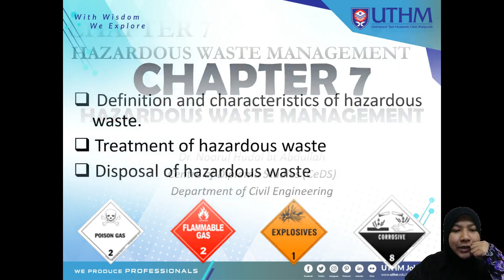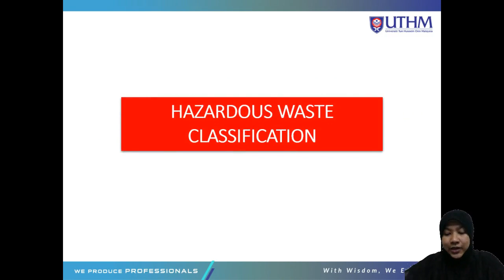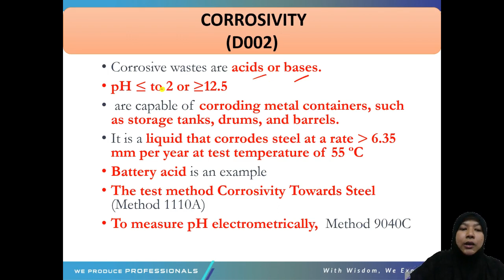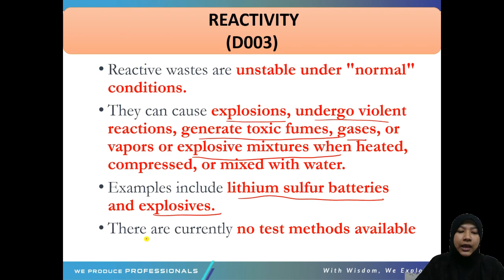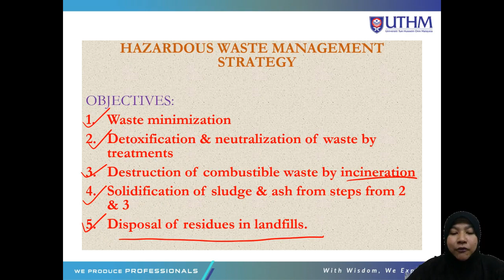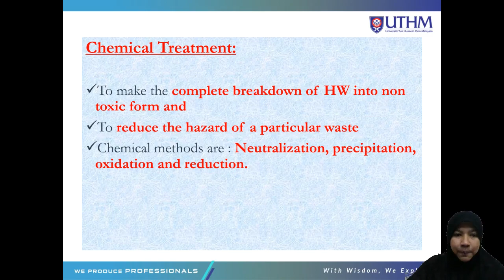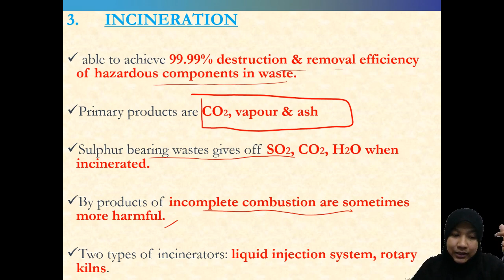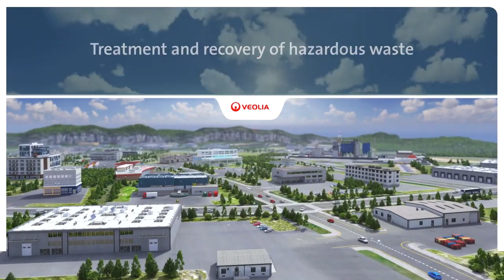Chapter 7 Hazardous Waste Management [DAC 12203 Environmental Engineering]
This Video regarding  Chapter 7 Hazardous Waste Management [DAC 12203 Environmental Engineering]

Presented by :
1) Dr. Noorul Hudai Binti Abdullah
2) Dr. Norhayati Binti Ngadiman
3) Dr. Nor Baizura Binti Hamid
4) Dr.  Khairi Bin Supar
5) Dr. Mohamad Azim Mohammad Azmi
6) Puan Suhaila Binti Sahat
7) Dr. Muhammad Azraie Bin Abdul Kadir